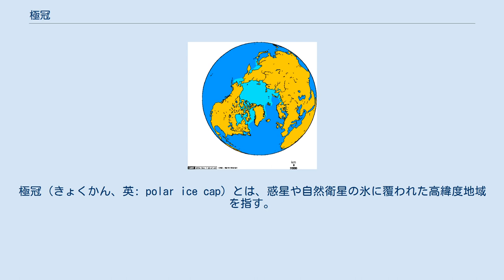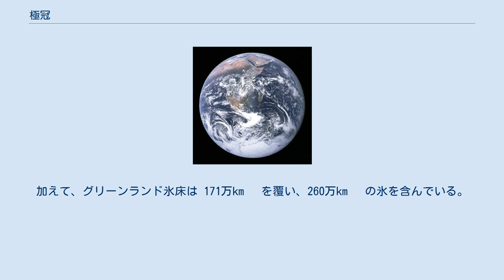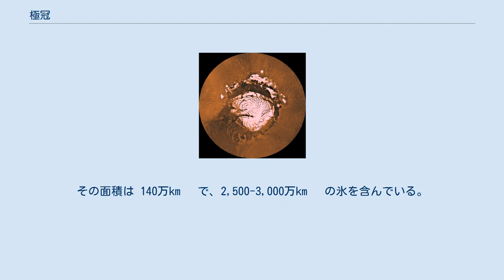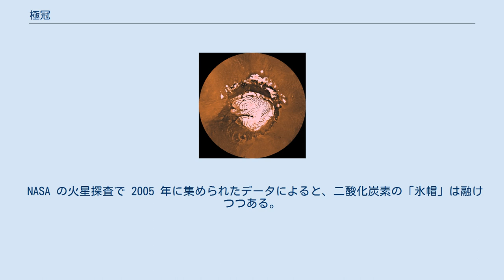極冠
極冠 (きょくかん、英: polar ice cap) とは、惑星や自然衛星の氷に覆われた高緯度地域を指す。
極冠の定義条件として、氷の大きさや組成は問われない。
また氷が陸上にあるという地質学的条件も問われない。
条件となるのは、極地方にある固体物という点だけである。
これは「極冠」という言葉をある意味誤解させるものである。
というのも、氷帽 (ice cap) という語そのものは、陸上に存在し 50,000 km² 以下の表面積を持つという、より厳密な定義が適用されるからである。
より大きなものは氷床 (ice sheet) と呼ばれる。
 極冠の氷の組成は様々である。
例えば、地球の極冠は主に水の氷であり、一方火星の極冠は固体の二酸化炭素と水の氷が混合したものである。
 極冠が形成される原因としては、高緯度地域は赤道地域に比べると太陽放射でより少ないエネルギーしか得られず、結果として地表温度がより低くなる、という点が挙げられる。
 地球の極冠は過去 12,000 年にわたり劇的に変化してきた。
極冠の季節的な変化は、太陽の周りを地球や月が公転する際、太陽エネルギーの吸収に変化があるため引き起こされる。
加えて、地質学的な時間スケールで見ると、極冠は気候の変化に応じて拡大・縮小することがある。
極冠の温度は通常氷点下である。
 地球の北極は北極海上に浮遊する流氷（海氷）によって覆われている。
年を通じて融けない氷の塊は非常に厚くなる場合があり、広い地域で最大 3-4m の厚さに達し、尾根になる箇所では最大 20m の厚さに達する。
一年で融ける氷の厚さは通常 1m である。
海氷によって覆われる面積は 900-1,200万km² である。
加えて、グリーンランド氷床は 171万km² を覆い、260万km³ の氷を含んでいる。
 気候変動に関する政府間パネルの 2001 年の報告は、気候変動によって起こされた地球温暖化にかかわらず 2100 年まで北極極冠は残るだろうと予測している。
しかし 2007 年夏の北極極冠の劇的な縮小をうけて、環境への破滅的影響により 2030 年には北極から夏の氷は無くなるだろうと何人かの科学者は見積もるようになった。
 アメリカ海軍大学院教授 Wieslaw Maslowski など他の科学者たちは、2013 年には夏の氷が無くなると予測している。
そしてこれは 2005 年と 2007 年の最小値をデータに含めない、既に非常に控えめな見積もりであると述べている。
 衛星写真の合成による南極大陸 南極大陸にある南極の陸地部分は南極氷床によって覆われている。
その面積は 140万km² で、2,500-3,000万km³ の氷を含んでいる。
地球の淡水の約 70% をこの氷床は保持している。
南極の気候も参照のこと。
 バイキング1号からの画像を合成した、極冠を持つ火星の北極地方（NASA/JPL-Caltech の厚意による） 火星も極冠を持つが、その組成は氷結した二酸化炭素と水からなる。
火星の地軸の傾きは25度ほどで、地球と同じように季節がある。
極冠は季節に応じて変化する。
すなわち、夏には固体の二酸化炭素が昇華して岩石層が露出し、冬にはまた固体に戻る。
 NASA の火星探査で 2005 年に集められたデータによると、二酸化炭素の「氷帽」は融けつつある。
最も支持されている説は、惑星の軌道のゆらぎがこの変化をもたらしたというものである。